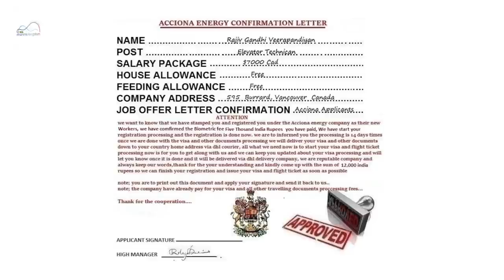இது தெரிஞ்சா கனடாவில் வேலை இருக்கு | நட்ராஜ் ஸ்ரீராம், CEO- CANext | தூரப்பார்வை EP20 | Aadhan Tamil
CANext is fully licensed and authorized by Canadian Immigration Law to provide immigration advice and represent immigration clients at the Immigration Refugee Citizenship Canada (IRCC) and Canada Border Services Agency (CBSA).  கனேடிய அரசால் அங்கீகரிக்கப்பட்ட நிறுவனம். தமிழ் உட்பட 5 இந்திய மொழிகளிலே எங்கள் Immigration & Settlement சேவைகளை பெறலாம்.

To avail our services, the FIRST STEP is making an appointment
We intake new clients ONLY thru initial consultation appointments per Canada regulations.
அப்பாய்ன்மெண்ட் மூலமாக மட்டுமே தொடர்பு கொள்ள இயலும்.